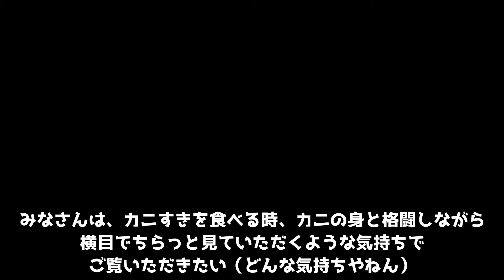【乗換えてみた】※ボツ動画・供養動画 鈴鹿駅～鈴鹿市駅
日本のあちこちでジョギングしたときの動画です。
ストーリー性やオチはございませんのであしからず。

今回は三重県。伊勢鉄道鈴鹿駅から近鉄鈴鹿市駅へと乗り換えてみたのだが。
手振れがひどすぎて見事にボツ動画に認定された。
供養動画として見ていただければ幸いである。
果たして乗り換えられたのか・・・・

音楽(フリー音源)：YouTube向けコミカルでかわいい、ちょっととぼけた曲 ／ written by 天休ひさし